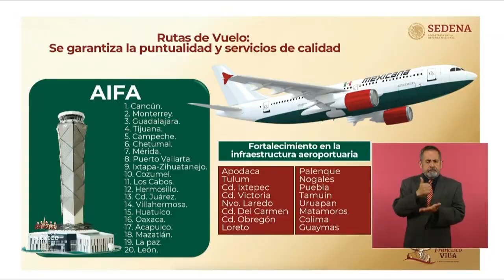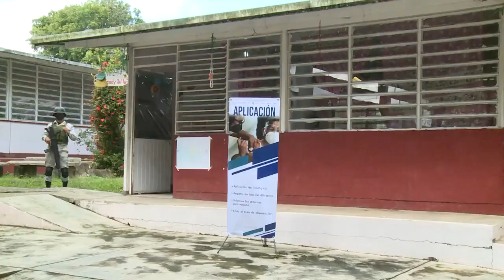¡Buenos días… aquí te dejamos un resumen informativo!👇🏻🌞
No te pierdas lo más relevante de las noticias con Marissa Perea y Gabriel Aysa.🗞️

🕕6:00 p.m.
🗓️Lunes a Viernes
📻Oreja FM 99.1